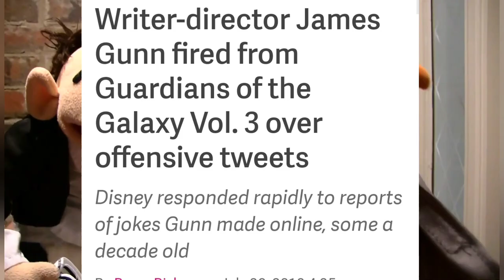SML Review : Jeffy and Junior's BIG Heist!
Today I'm going to Review SML movie Jeffy and Junior's Big Hiest!